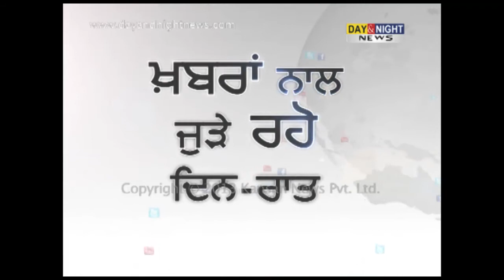ਔਰਤ ਨਾਲ ਧੋਖਾ , ਢਾਈ ਲੱਖ ਗਾਇਬ